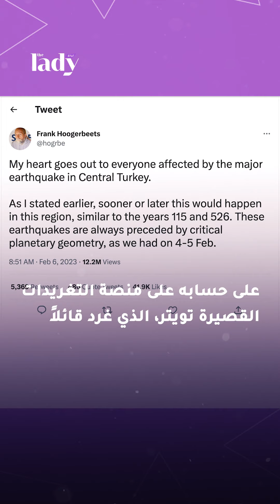الهزات الأكثر رعباً التي تعرضت لها الكرة الأرضية